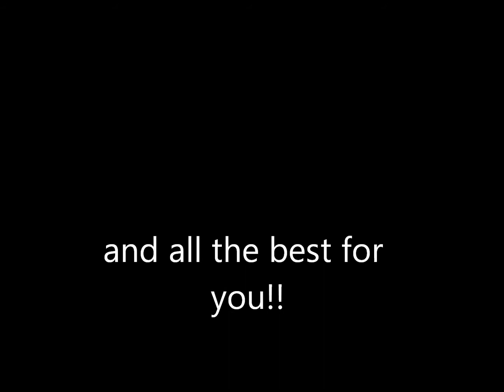FILM Z PRACY GACEK